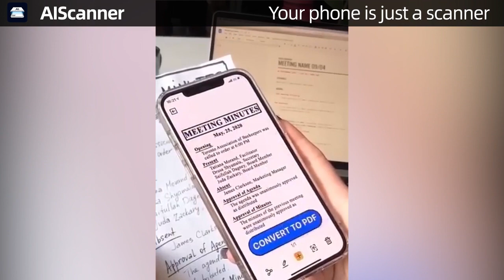OCR text recognition, image to text conversion, image translation, and file scanning tools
AIScaner is an accurate and efficient OCR text recognition software and file scanning software, with high recognition accuracy, fast speed, clear file scanning, and the ability to generate PDFs.